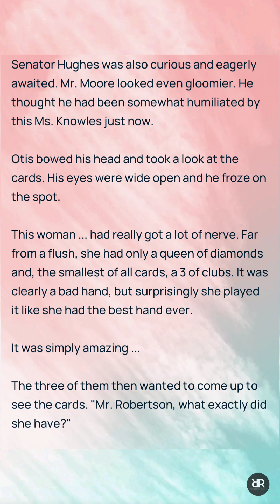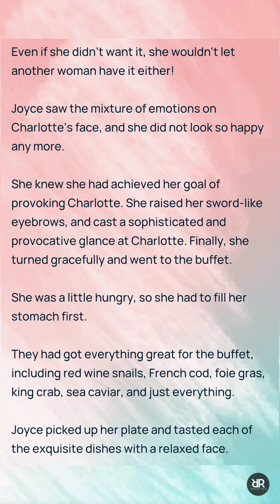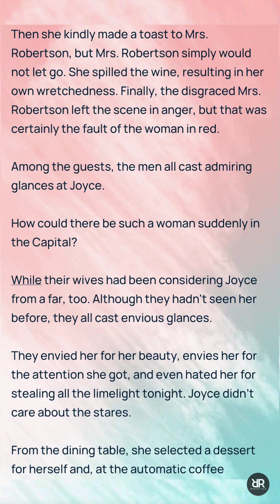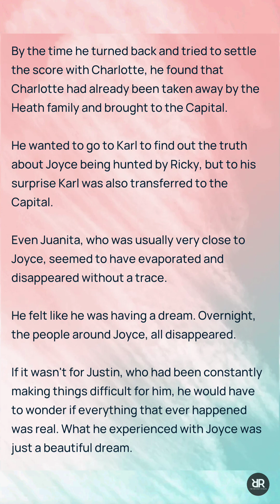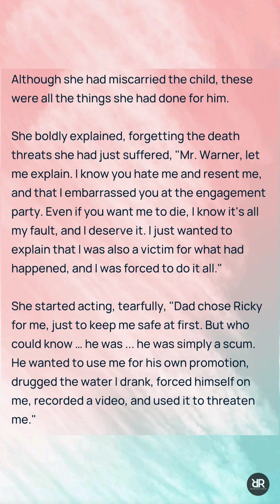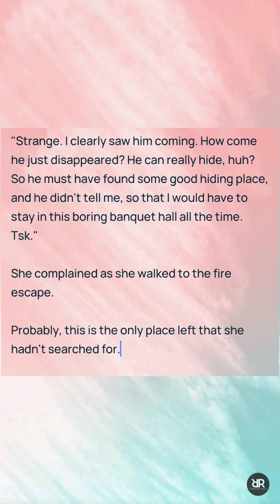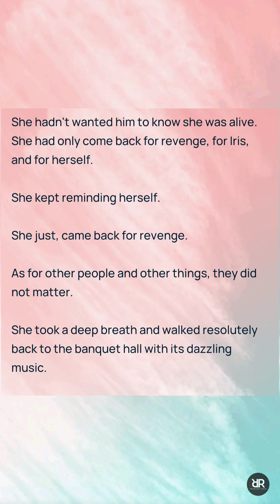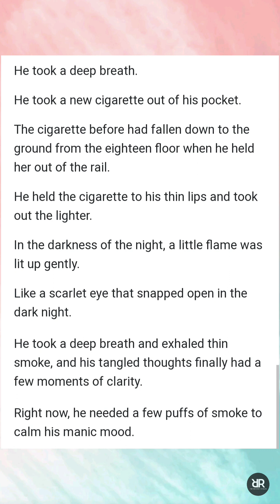Wrong Marriage And Sweet Love (CHAPTER 861-874) | Novel Sky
In his eyes, she was just a piece of trash. Why should he care what a piece of trash did. He did not open his mouth.

He just waited for Charlotte to continue and see what other stories she could come up with.